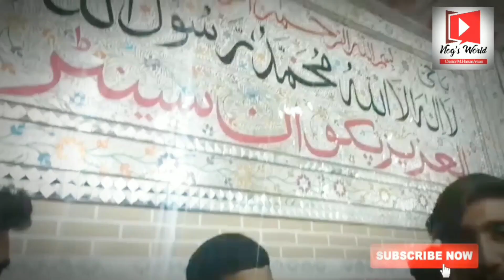Sixth Ramadan || Ramadan Special Vlog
Sixth Fast Of Ramadan || ..🤗😉
Ramadan Special Vlog
رمضان مبارک 🌹🕊

desperately need your support
Thanks
Jazak Allah